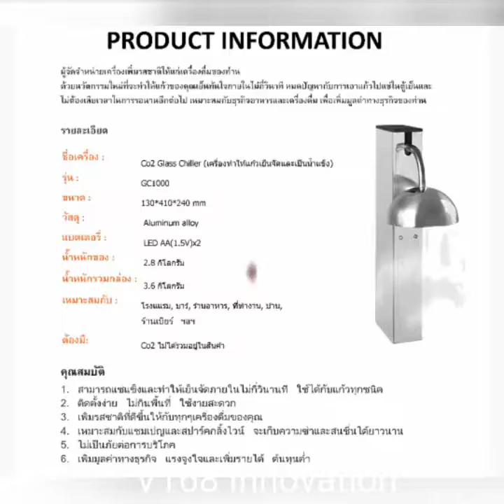Thank you our customers for support $Co2 Glass Chiller @V168 Innovation - Thailand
💥💥Wow!💥💥NEW! Co2 Glass Chiller🍺🍺🍺
ใหม่!!! เครื่องฟรีซแก้วเย็น🍺🍺🍺

Freeze your for a better drinks. Frozen Glass cold and WoW!!!

➡"NO PRE-ORDER don't have to wait AVAILABLE IN STOCK!!!"
✔ของมีพร้อมส่งพร้อมบริการติดตั้งฟรี ภายใน 2 วันทำการ
✔ไม่อันตราย
✔ใช้งานง่าย ไม่ยุ่งยาก
✔ไม่ใช้ระบบไฟฟ้า

💸 ให้เราช่วยสร้างมูลค่าทางธุรกิจให้กับคุณ แล้วคุณจะไม่ผิดหวัง 🍷
Super Freeze Glass🍺🍺🍺!!! Give a better taste for every drinks you had. Come to demo @our office and get one

Don't miss out on getting one of these machines out messenger was in melt down yesterday With people after this for Bars, Clubs, and Restaurants.
Easy Set up ✔️
Frozen Glass in 10 Seconds, ✔️
Saves room in your fridges ✔️
Ice stays Frozen longer less watered down drinks ✔️
Drinks Stays Colder and more carbonated longer ✔️
Flashing LED Lights, Everyone loves flashing lights ✔️
Happy Customers in this Hot sunny Country ✔️

Co2 Glass Chiller
เครื่องทำให้แก้วเย็นจัดและเป็นน้ำแข็ง

 Contact Detail 👇🏻

🕍 V 168 Innovation Co., Ltd
📍 Room 105 118 Moo.11 Nongprue, Banglamung, Chon buri 20150

🕍 บริษัท วี 168 อินโนเวชั่น จำกัด 🕍

ผู้จัดจำหน่ายเครื่องเพิ่มรสชาติให้แก่ เครื่องดื่ม 🥂ของท่าน ด้วยนวัตกรรมใหม่ 🎉 ที่จะทำให้แก้วของคุณเย็นทันใจ 🌬 ภายในไม่กี่วินาที หมดปัญหากับการเอาแก้วไปแช่ในตู้เย็นและไม่ต้องเสียเวลา ⏳ ในการรอนานอีกต่อไป เหมาะสมกับธุรกิจอาหาร 🍜 และเครื่องดื่ม🍺 เพื่อเพิ่มมูลค่าทางธุรกิจของท่าน 💰💰

🔸ชื่อเครื่อง : Co2 Glass Chiller (เครื่องทำให้แก้วเย็นจัดและเป็นน้ำแข็ง)
🔸รุ่น : GC1000
🔸ขนาด : 130*410*240 mm
🔸วัสดุ : Aluminum alloy
🔸แบตเตอรี่ : LED AA(1.5V)x2
🔸น้ำหนักของ : 2.8 กิโลกรัม
🔸น้ำหนักรวมกล่อง : 3.6 กิโลกรัม
🔸เหมาะสมกับ : โรงแแรม, บาร์, ร้านอาหาร, ที่ทำงาน, บ้าน, ร้านเบียร์ ฯลฯ
🔸ต้องมี: Co2 ไม่ได้รวมอยู่ในสินค้า

🔹1. สามารถแช่แข็งและทำให้เย็นจัดภายในไม่กี่วินานที ใช้ได้กับแก้วทุกชนิด
🔹2. ติดตั้งง่าย ไม่กินพื้นที่ ใช้งายสะดวก
🔹3. เพิ่มรสชาติที่ดีขึ้นให้กับทุกๆเครื่องดื่มของคุณ
🔹4. เหมาะสมกับแชมเปญและสปาร์คกลิ้งไวน์ จะเก็บความซ่าและสนชื่นได้ยาวนาน
🔹5. ไม่เป็นภัยต่อการบริโภค
🔹6. เพิ่มมูลค่าทางธุรกิจ แรงจูงใจและเพิ่มรายได้ ต้นทุนต่ำ

🔌บริการติดตั้งฟรี
เขตพัทยา และกรุงเทพฯ ทั่วปริมณฑล

🕍 บริษัท V 168 Innovation Co., Ltd
📍 ที่อยู่ ห้อง 105 118 ม.11 ต.หนองปรืออ.บางละมุง จ.ชลบุรี 20150
📨 LineID: @v168innovation